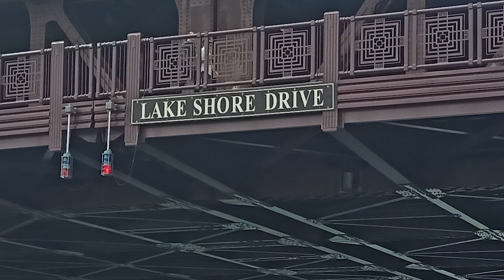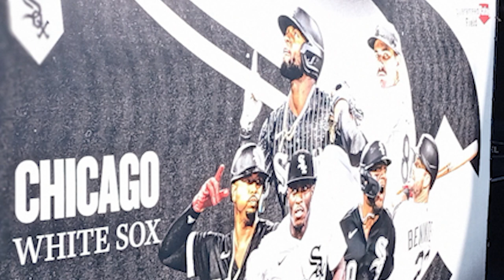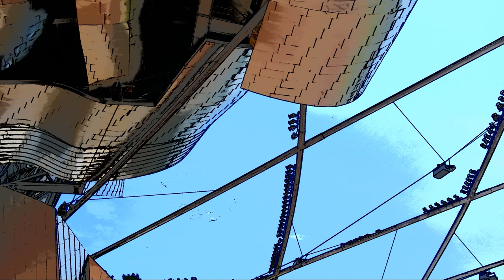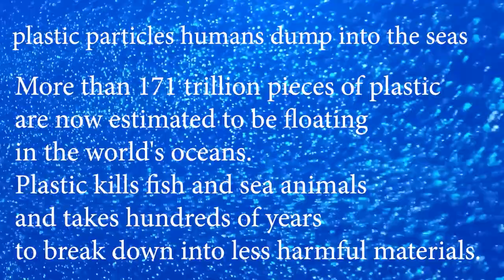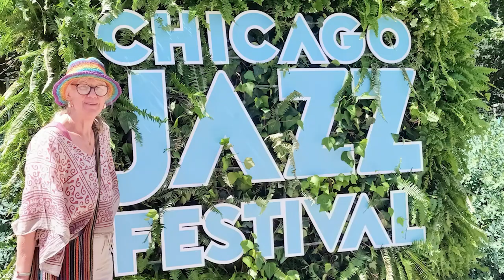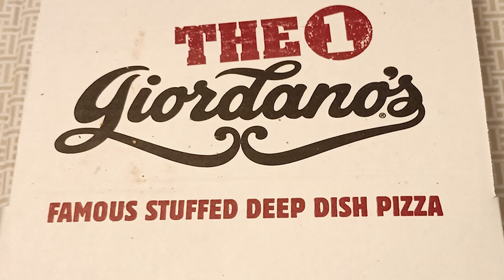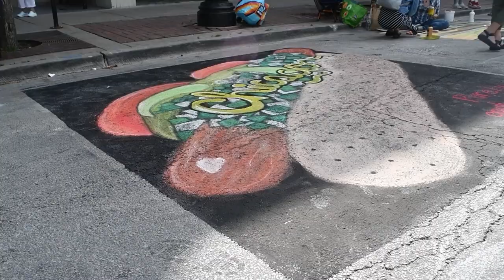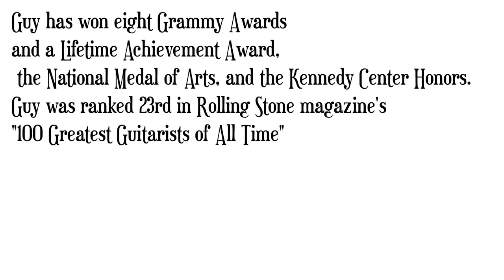Chicago 2023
that goes with this video.
This is our 8 different shorts of Chicago together from the jazz festival to baseball game to museums.